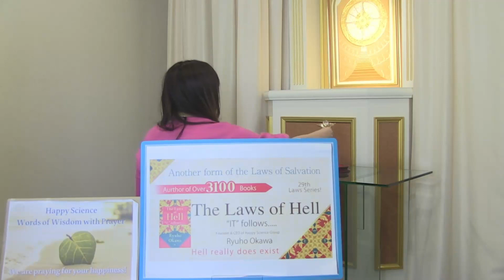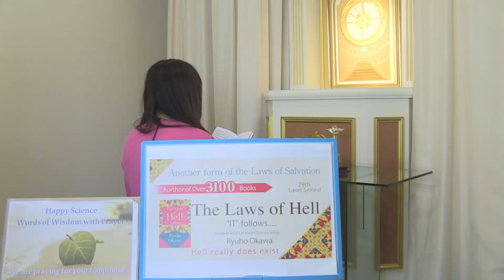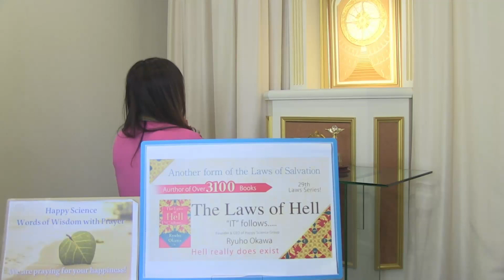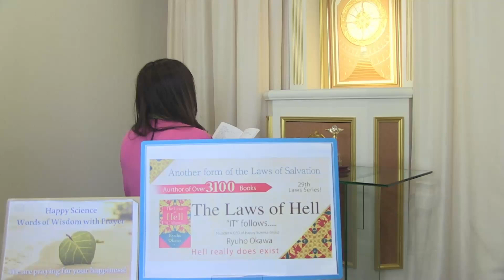Control Your Mind by Cultivating Maturity of Mind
◇“The Laws of Faith” One World Beyond Differences

◇Trailer- Movie "Before the Sunset" If Only I Was 20 Years Old Again...🌅

 • 【Official Trailer】Before the Sunset_E...

◇New Release! “Words to Read in Times of Illness” 🌱

◇New Release! “What is Happy Science?”

*Nonfiction for the first half of 2023 in Japan（Tohan and Nippan)

Let's learn the Truth and find true happiness!😇✨